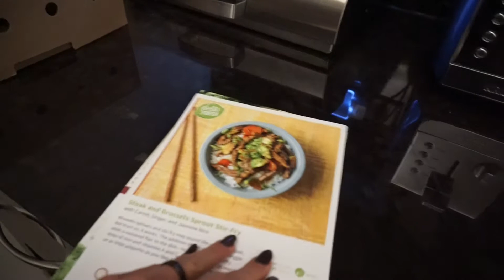SECRET Project REVEALED!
Randomness throughout the week... and I finally Reveal the project that Ive been working on w my sister!!!

SUPPLEMENTS!

CODE KPOW